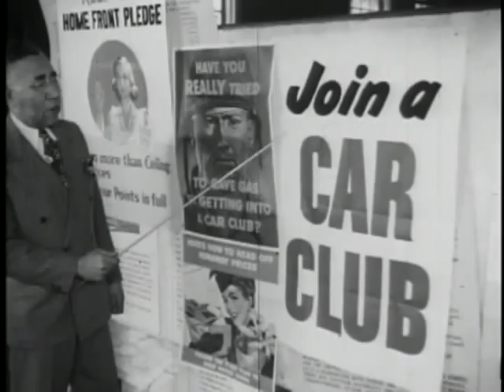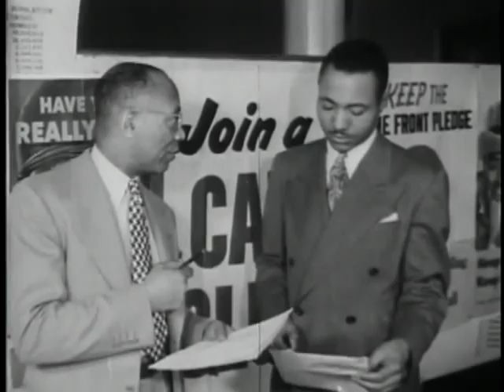All American News (1945) | Produced William D. Alexander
William D. Alexander (1916 – November 19, 1991) was an African-American film producer.

Alexander was born in 1916 in Denver, Colorado, or in Missouri. He grew up in Colorado and was educated at Colorado State College of Education, now the University of Northern Colorado, and Chicago State University. In 1941, Alexander relocated to Washington, D.C., where he was employed by the National Youth Administration. He worked for a radio program, where his responsibilities involved interviewing African Americans who worked for the federal government and producing stories about Washington's Black middle class.

During World War II, Alexander worked for the Office of War Information, producing press releases and newsreels relaying news concerning African-American soldiers and sailors. Alexander and his colleagues produced more than 250 newsreels, which were released under the title All-American News.